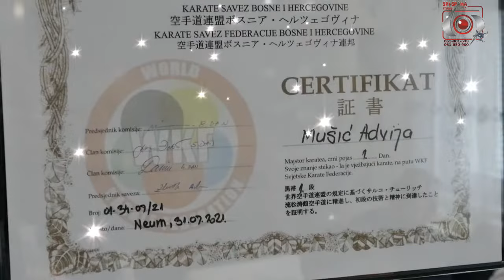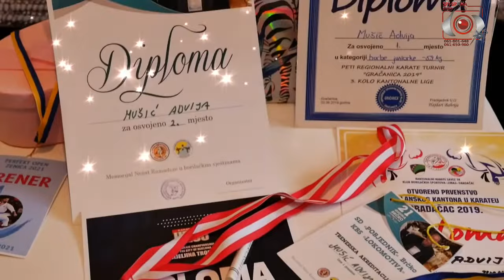Iznenadio svoju kćerku za 18. rodjendan velikim poklonom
Muzika: Semir i Sanel
Foto Video Spaha tel: 062/060-177
Vršimo Foto i Video usluge snimanje i fotografisanje svih svečanosti, svadbi, vjenčanja, rođendana, fešti sa kamerama i foto aparatima novije generacije uz upotrebu stabilizatora. U rezolucijama 4K, Full HD i HD. Snimanje dronovima. Spotova, fotoshutinga na lokacijama po Vašoj želji sa iskusnim profesionalcima koji če zabilježiti najljepše momente Vašeg čarobnog dana. Povjerite nam Vaše trenutke i mi ćemo ispričati priču za pamćenje.
Javite nam se bez ikakvih obaveza tu smo da učinimo sve kako bi ste bili zadovoljni.
Ako Vam se naš rad dopada ZAPRATITE nas na YouTube, Facebooku i Instagramu.
HVALA što nas podržavate!